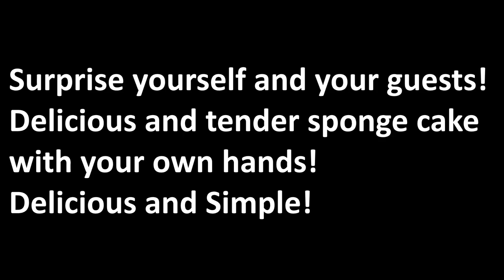Surprise yourself and your guests! Delicious and tender sponge cake with your own hands! Simple!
Sponge cake is a piece flour confectionery product of various shapes with artistically finished surface. The basis for sponge cakes is a sponge semi-finished product.
You can also make sponge cakes “Bouchet” - these are small round cakes with filling and decoration of some cream, jam or glaze.
SPONGE CAKE
Dough:
Chicken egg 4 pieces
Starch 1 teaspoon

CREAM
Cream:
Cream 33% 500 ml
Ricotta curd 250 grams
Sugar 200 grams
Cocoa 2 tablespoons
Vanillin 2 grams
Sprinkles - almond petals

Welcome to my cooking channel 😊😘!

I love experimenting and cooking simple and quick recipes to make food easy, delicious and inexpensive.  I will share the most delicious recipes with you. I really care about your opinion about my recipes.

You can easily read the recipe in your native language with Google Translate. but if you don't understand something, write me in the comments and I will be happy to answer all your questions.

My videos are published every day or every other day. If you like my videos, I will make more and more.

If you want to support me, share my videos 🙂 .

Have a good appetite!

BEST RECIPES FOR HOME COOKING!
GIVE US YOUR OPINION IN THE COMMENTS!
WE WILL BE GRATEFUL FOR ANY DECISION YOU MAKE!
WITH SURPRISE
Elena